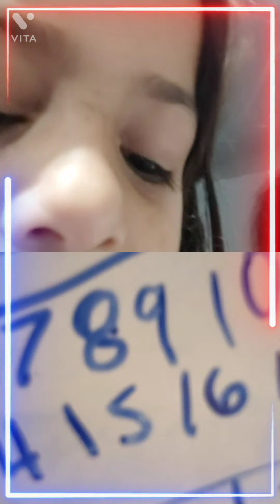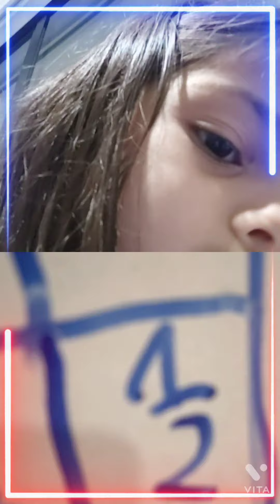When you run away with mum's phone to create something, result is just surprising!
When you run away with mum's phone what mum finds after that is just surprising!